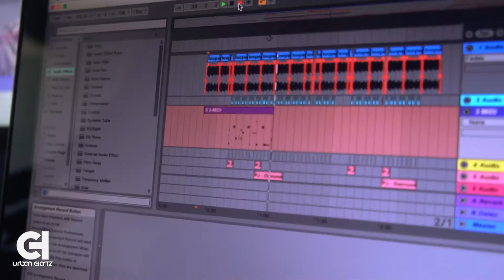Balo "November" (In Studio)